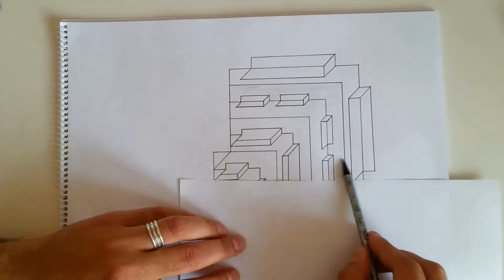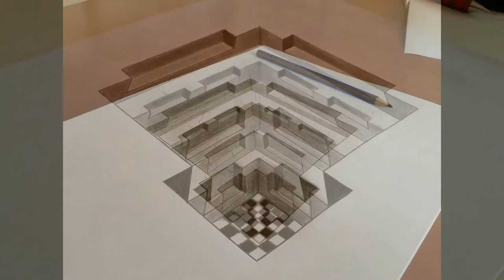İnen Basamaklar - 3D Çalışma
Yeni bir Derinlik Çalışması - İnen Basamaklar

3d çizimler,
3d çizim kolay,
3d çizimler kolay,
3d çizim merdiven,
3d çizim nasıl yapılır,
3d çizim programı,
3d çizim autocad,
3d çizim el,
3d çizim a harfi,
3d çizim araba,
3d çizim programları android,
3d çizim basit,
3d çizim bilgisayar,
basit 3d çizim programı,
3d b harfi çizimi,
3d b çizimi,
3d çizim cetveli,
corel draw 3d çizim,
corel 3d çizim,
catia 3d çizim örnekleri,
3d c harfi çizimi,
3d çizim çukur,
3d çizim nasıl çizilir,
autocad 3d çizim dersleri,
3d çizim 5 dakikada hallet,
kareli deftere 3d çizim,
3d max çizim dersleri,
3d dolap çizim programı,
3d d harfi çizimi,
3d çizim en kolay,
3d çizim elma,
3d çizim e harfi,
elraen 3d çizim,
3d e harfi çizimi,
3d el çizimi,
fusion 360 3d çizim,
3d f harfi çizimi,
3d g harfi çizimi,
3d çizim harfler,
3d çizim s harfi,
3d h harfi çizimi,
3d çizim isimleri,
3d çizim küp,
3d çizim kolay tünel,
basit 3d çizim kendin yap,
3d k harfi çizimi,
3d l harfi çizimi,
minecraft 3d çizim,
3d max çizim,
3d mimari çizim programı,
3d makine çizim programı,
3d m harfi çizimi,
3d çizim nedir,
3d çizim nedir nasıl yapılır,
3d yazıcı çizim nasıl yapılır,
3d n harfi çizimi,
3d çizim online,
3d çizim öğrenme,
3d çizim örnekleri kolay,
autocad 3d çizim örnekleri,
solid 3d çizim örnekleri,
3d çizim pc,
3d çizim programı android,
3d çizim programı türkçe,
3d çizim programları ücretsiz,
3d çizim programı mobil,
3d r harfi çizimi,
solidwork 3d çizim,
3d s harfi çizimi,
3d çizim şakaları,
3d çizim tableti,
3d çizim tünel,
3d çizim teknoloji tasarım,
3d karakalem çizim teknikleri,
3d t harfi çizimi,
3d çizim uygulamaları,
unity 3d çizim yapımı,
3d çizim üçgen,
ücretsiz 3d çizim programları,
3d çizim videoları,
3d çizim yapma programı,
3d çizim yılan,
3d çizim youtube,
3d çizim yapmak,
3d çizim yapma sitesi,
3d z harfi çizimi,
autocad 2020 3d çizim, karakalem çizimleri,
karakalem çalışması,
karakalem çizimleri kolay,
karakalem dersleri,
karakalem çizimi,
karakalem çalışmaları,
karakalem el çizimi,
karakalem dudak çizimi,
karakalem yüz çizimi,
karakalem atatürk çizimi,
karakalem at çizimi,
karakalem araba,
karakalem ağaç çizimi,
karakalem ayakkabı çizimi,
karakalem anime,
karakalem araba çizimleri,
karakalem armut çizimi,
aslan çizimi,
karakalem at çizimi,
karakalem at çizimi kolay,
karakalem başlangıç,
karakalem bardak çizimi,
karakalem basit,
karakalem burun,
karakalem balık çizimi,
karakalem bebek çizimi,
karakalem bulut çizimi,
karakalem boyama,
karakalem çizim,
karakalem cami çizimi,
karakalem çizim teknikleri,
karakalem çizimi kolay,
karakalem çizim dersleri,
karakalem çizgi çalışması,
karakalem dersi,
karakalem dil,
karakalem dersi 1,
karakalem dinazor çizimi,
karakalem ev çizimleri,
karakalem elbise çizimleri,
karakalem erkek çizimi,
karakalem el çizimleri,
karakalem eğitimi,
karakalem ev çizimi,
karakalem elma,
karakalem fincan çizimi,
karakalem fotoğraf,
karakalem ferrari çizimi,
karakalem flamingo çizimi,
karakalem gül çizimi,
karakalem göz,
karakalem gölgelendirme,
karakalem göz çizimi kolay,
karakalem graffiti,
karakalem hileleri,
karakalem hayvan çizimleri nasıl yapılır,
karakalem harry potter,
karakalem honda çizimleri,
karakalem harf çizimleri,
karakalem helikopter çizimleri,
karakalem hızlı çizim,
karakalem ışık gölge,
karakalem ışık gölge teknikleri,
karakalem insan çizimi,
karakalem insan çizimleri,
dijital çizim,
dijital düzenleme,
dijital edit,
Picsart,
Photoshop,
Photoshop yapma,
karakalem insan,
karakalem ilk ders,
kara kalemle çizimler,
karakalem ile kolay çizimler,
karakalem insan yüzü çizimi,
karakalem joker,
Barış Özcan,
göz yanılması videoları,
göz yanılması çizimi,
göz yanılması ilizyon,
paradoks,
ev ödevi,
resim ödevi,
enes batur,
orkun ışıtmak,
ruhi çenet,
burak şahin,
tamer yeşildağ,
yusuf aktaş,
meryem can,
halil söyletmez,
hayrettin,
duygu köseoğlu,
uras benlioğlu,
danla biliç,
MuratAbiGF,
Berkcan güven,
FurkanYamanHD,
Burak Oyunda,
Kafalar,
Reynmen,
Oha Diyorum,
Freud Fetih,
Oğuzhan Uğur,
Şahan Gökbakar,
Recep İvedik,
Çok güzel hareketler bunlar,
O ses Türkiye,
Survivor Türkiye,
yeteneksizsiniz Türkiye,
Hoca Ali Rıza,
Şeker Ahmet Paşa,
Osman Hamdi Bey,
İbrahim Çallı,
Bedri Rahmi Eyüboğlu,
Mahmut Cûda,
Feyhaman Duran,
Fikret Mualla,
Nazmi Ziya Güran,
Nuri İyem,
Namık İsmail,
Hale Asaf,
Abidin Dino,
İbrahim Balaban,
Nurullah Berk,
Avni Arbaş,
İnci Küpeli Kız,
Johannes Vermeer,
Guernica,
Pablo Picasso,
Gustav Klimt,
The scream,
Edvard Munch,
Mona Lisa,
Leonardo Da Vinci,
Son Akşam Yemeği,
Sandro Botticelli,
Michelangelo Buonarroti,
Salvador Dali,
Mucize Doktor, Hercai dizi, Eşkiya dünyaya hükümdar olmaz, kurtlar vadisi, arka sokaklar, tiktok, picsart, vine, tiktok videoları,